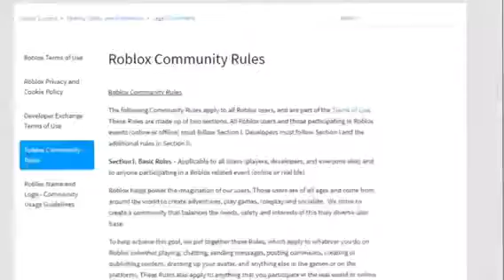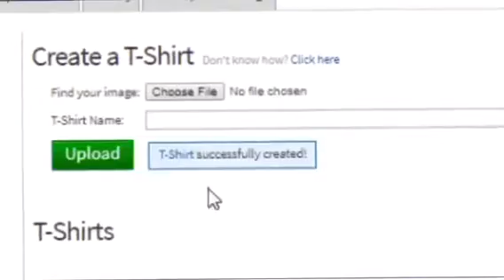How to get banned on Roblox (Semp)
Penis butt anime